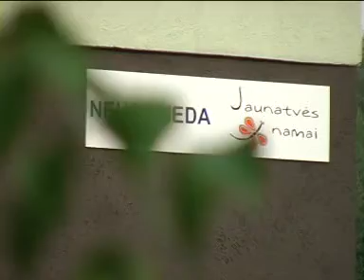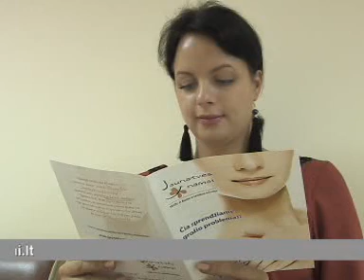Mėnesio lieknėjimo programa 2012-05-13.mpg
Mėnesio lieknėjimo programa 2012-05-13